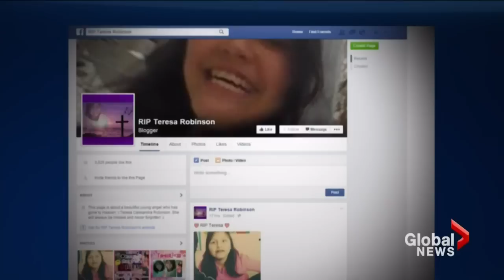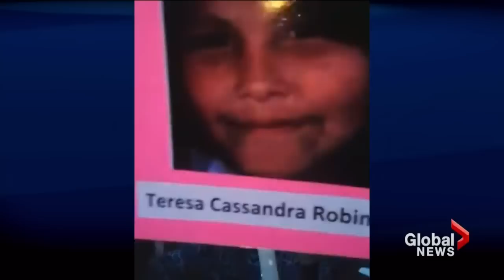Manitoba RCMP treating death of 11-year-old girl as homicide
Manitoba RCMP are treating the death of 11-year-old Teresa Robinson on the Garden Hill First Nation as a homicide. The girl's body was found on May 11 and community members said they believed she had been mauled by an animal, likely a bear. But RCMP said Friday they believe the girl was the victim of a homicide.